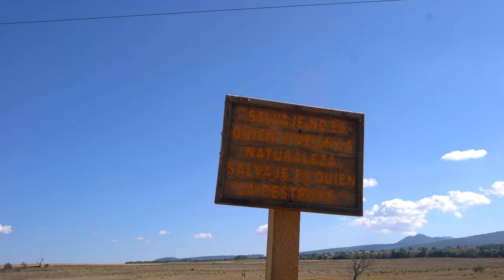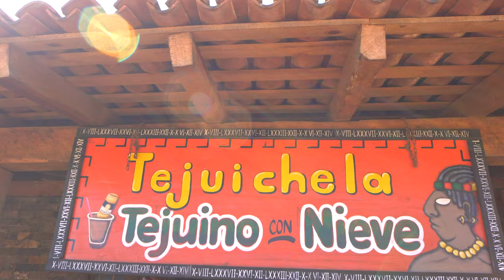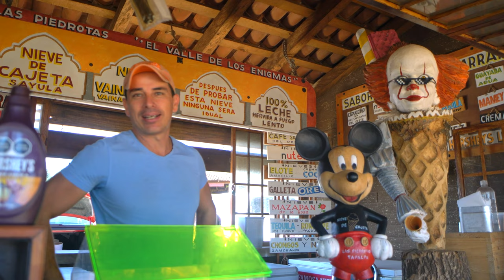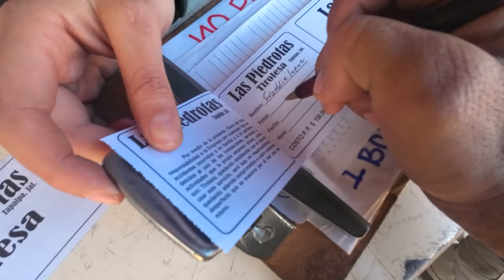Tapalpa Pueblo Mágico de Jalisco piedras extraterrestres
cabañas en tapalpa,clima tapalpa,que hacer en tapalpa,hoteles en tapalpa,ekopark tapalpa,cabañas en tapalpa jalisco,restaurantes en tapalpa,tapalpa a guadalajara,tapalpa altura